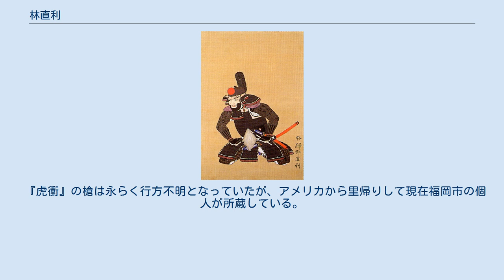林直利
林 直利（はやし なおとし）は戦国時代から江戸時代の武将、福岡藩士。
黒田二十四騎の一人。
通称は太郎右衛門（たろうえもん）、掃部亮。
幼名は吉六。
先妻は黒田武俊の娘、後妻は永見貞親（永見貞愛叔父）の娘。
子に正利、直道、養子に平八がいる。
 永禄12年（1569年）、松本直光の次男として信濃国佐久郡軽井沢で生まれる。
武田氏の家臣であったが、長篠の戦いでの敗戦後に一家で伊勢国山田に移住。
そこから角屋七郎次郎の船で播磨国姫路に寄った際、黒田孝高に小姓として出仕することとなる。
その後、孝高の命で播磨国明石の住人林大学の姓を貰い受け、林太郎右衛門と名乗った。
 天正12年（1584年）3月、岸和田合戦で初陣。
天正14年（1586年）の宇留津城攻めでは母里友信と共に一番乗りを果たした。
天正16年（1588年）、514石を拝領。
文禄・慶長の役では鉄砲大頭を務め、そのさなかの文禄3年（1594年）2月には史上唯一の槍による虎狩りを行っている。
槍は虎がもがいたため、塩首が曲がったという。
黒田長政はそれを賞して槍に『虎衝（とらつき）』という名を与え、鞘は見事な大鳥毛だったため、黒田家の槍印に採用した。
また、この戦乱で両親や縁者を亡くした女児を日本に連れ帰り、里と名付けて自分の娘のように養育したという（後に里は金龍寺に入って剃髪し、妙清尼と名乗った）。
この頃、伏見城建築にも従事している。
 慶長3年（1598年）に903石に加増される。
慶長5年（1600年）の木曽川・合渡川の戦い、関ヶ原の戦いでは黒田長政に従って参戦し、戦功を挙げた。
名島城受け取りの際にはその使者を務め、やがて名島城が廃城されることになると、城門の一つを拝領して自宅の門とした。
二階建ての門が許されたのは黒田家中でも林家のみである。
 慶長6年（1601年）、筑前国嘉穂郡土師村一円の3,000石を拝領。
慶長15年（1610年）、名古屋城築城の際には福岡藩担当区のひとつ、東大手門及び石垣（通称、清正石の場所）の建築に当たった。
慶長19年（1614年）頃より「掃部亮」を称した。
 寛永6年（1629年）11月30日、福岡の自邸において死去。
享年61。
 『虎衝』の槍は永らく行方不明となっていたが、アメリカから里帰りして現在福岡市の個人が所蔵している。
山城信国作の大身槍で『日本号』よりやや短い樋が一本通った素槍である。